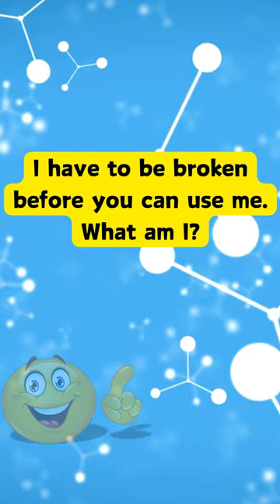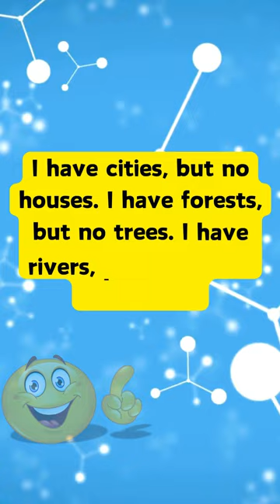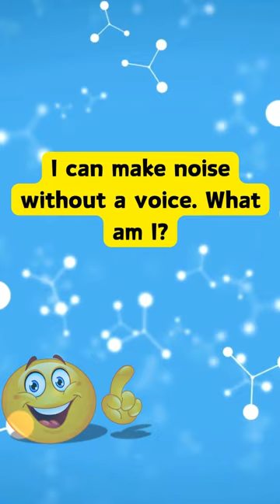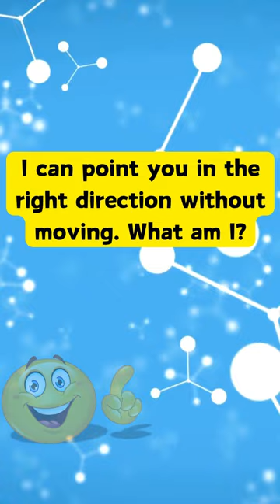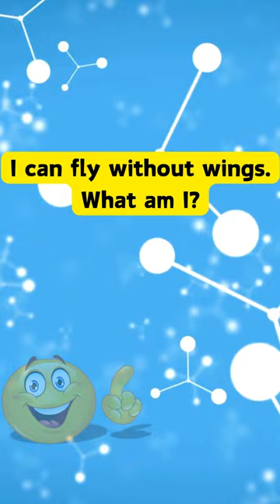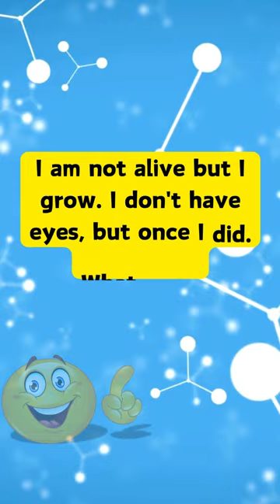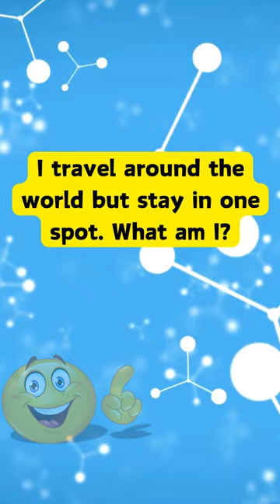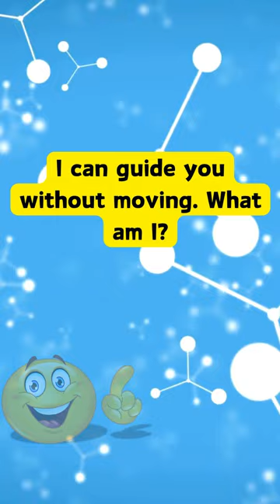영어퀴즈-Quiz Time (English Quiz)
시간 날 때마다 심심풀이 겸 영어로 퀴즈를 풀어 보세요!